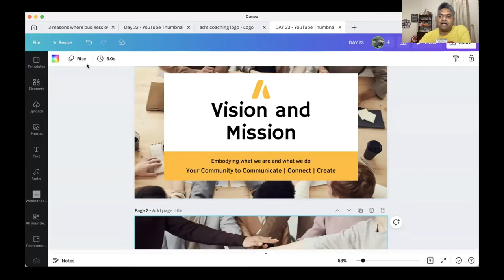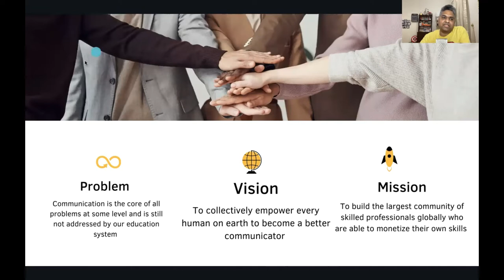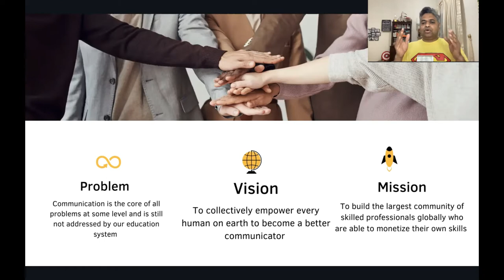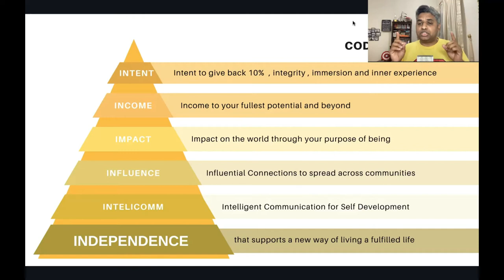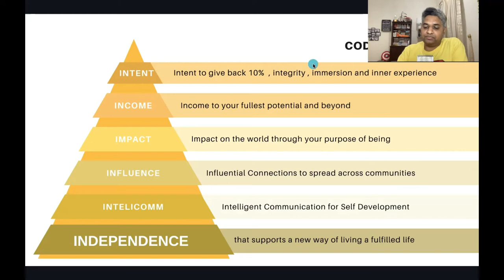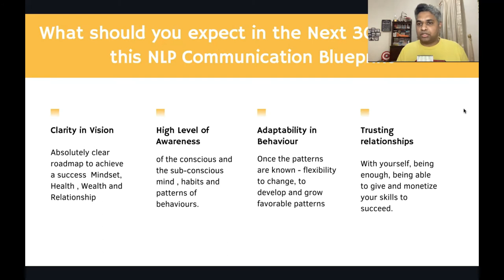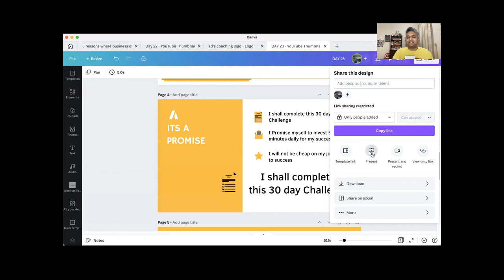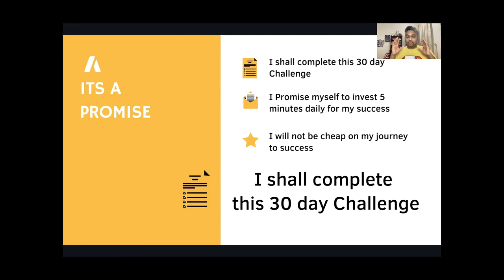Did you Know?💥You have patterns ,habits , strategies and programs for everything you do.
Change your view of the World
Many have Challenges in communicating with people , connecting with people at a deeper level or creating their own ideal life living their full potential .

Neuro-Linguistic Programming draws a connection between the neurological functions of the brain and the social function of language and the consequent effect on the way people behave. It can help you control your mind, realize your potential and achieve your goals through simple and proven techniques.

In short, if you change the way you speak, it will have a domino effect on the way you think and behave. Likewise, if you change a thought pattern it will manifest itself through language and behavior.

ALL WITHIN 30 DAYS